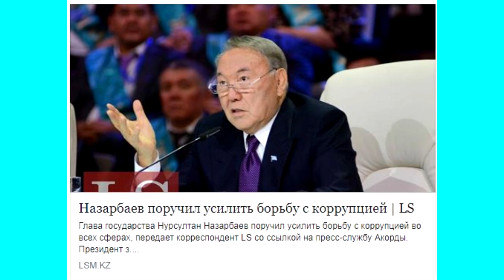Назарбаев настоятельно просит усилить борьбу с коррупцией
У нас борьба с коррупцией напоминает стрельбу из пушки по воробьям. Видимо воробышек маловато подбито? Подробнее в ролике:
Источники:
Казахстан планирует ввести временный запрет на ввоз бензина из России
Совет безопасности сможет издавать законы

Назарбаев поручил усилить борьбу с коррупцией